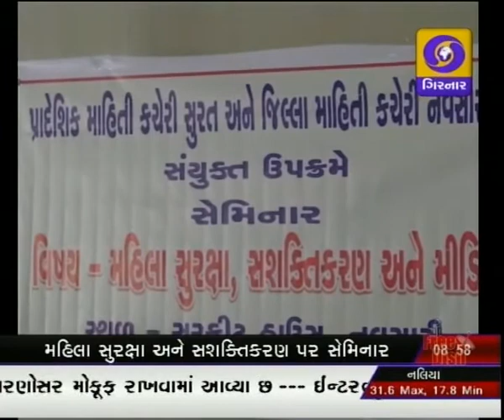GUJARATI NEWS, 8-45 AM ON DD GIRNAR, DATE-11-3-2016